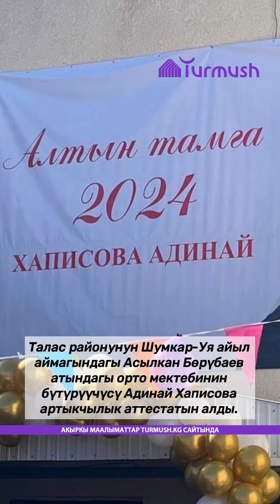«Mercedes», «iPhone 15», 100 000 сом, Дубайга эс алуу: Таластагы бүтүрүүчүгө сыйлык тапшырылды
Талас районунун Шумкар-Уя айыл аймагындагы Асылкан Бөрүбаев атындагы орто мектебинин бүтүрүүчүсү Адинай Хаписова артыкчылык аттестатын алды.